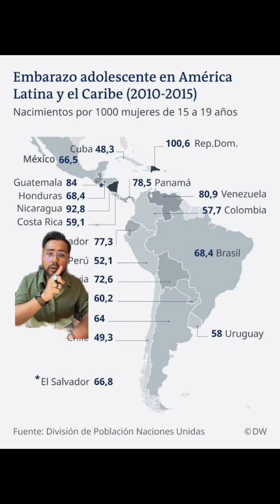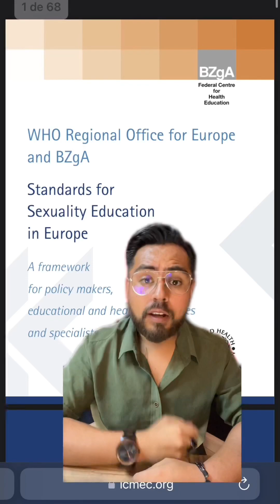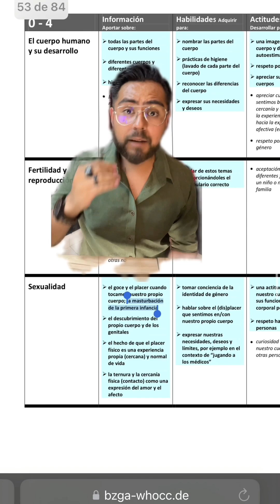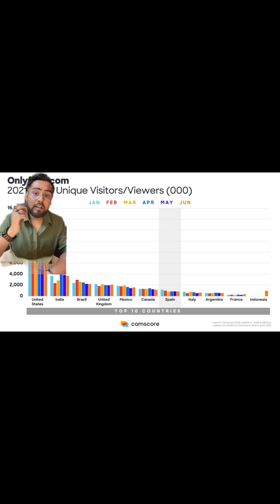Se vale argumentar pero no con mentiras